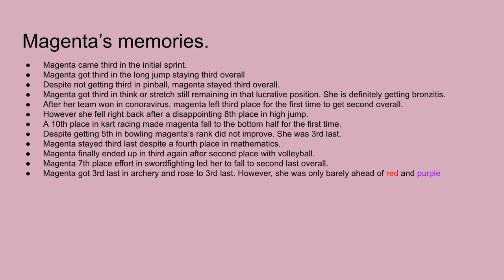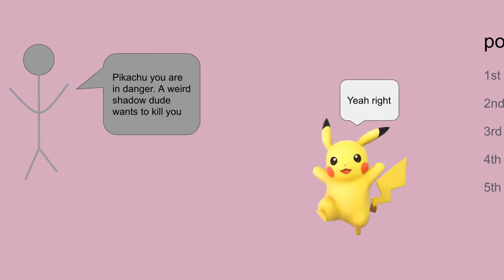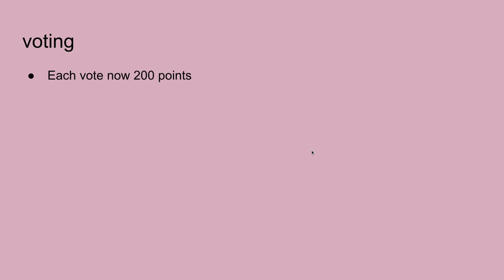Algicosathlon episode 14.- weightlifting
Sorry, this episode is extremely short. I do have something very special planned for the final 3 episodes.

Music is Rubix cube by audionatx